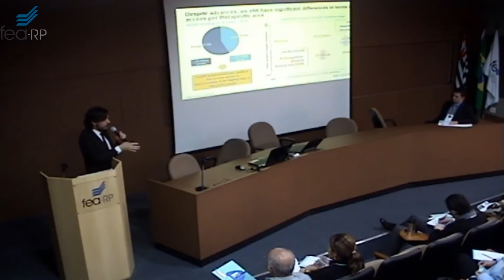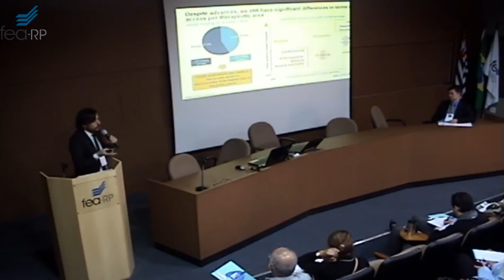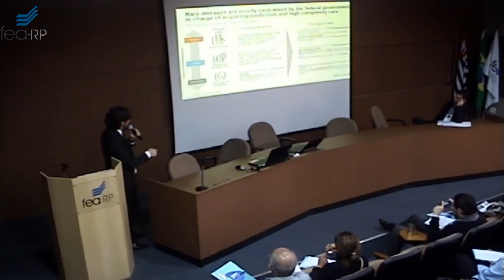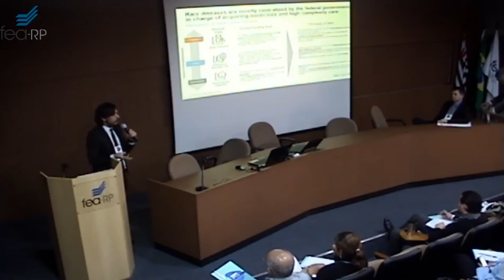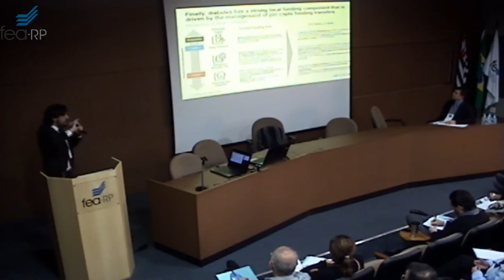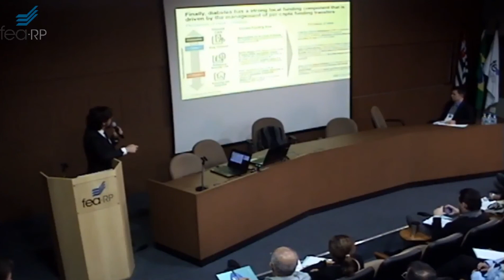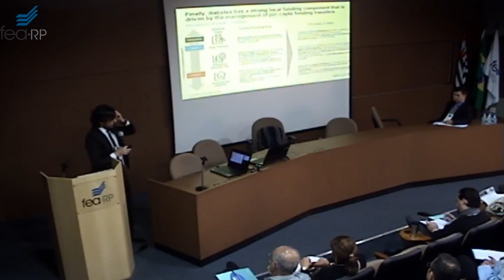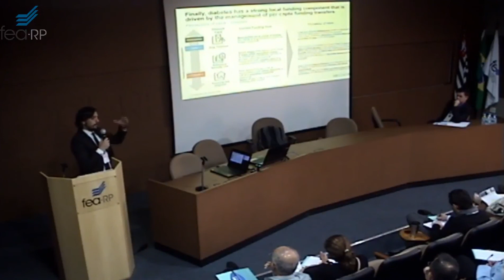Perspectivas de análise para incorporação de tecnologias em saúde - Andre Ballalai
Incorporação de tecnologias em saúde - Perspectivas de análise para incorporação de tecnologias em saúde
Andre Ballalai